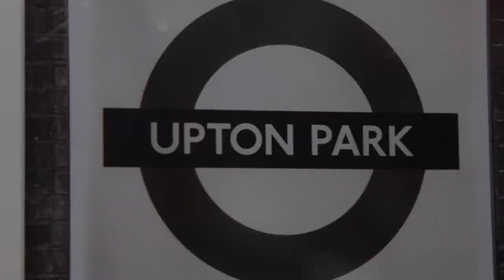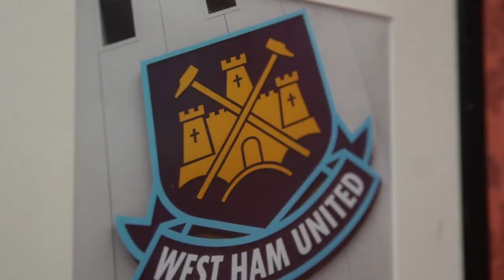When Harry Redknapp Met Danny Dyer | Behind the Scenes | EastEnders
With football in the air and the Euros well under way, let’s take a look at when Harry Redknapp joined Danny Dyer for a cheeky natter in the Queen Victoria. Harry will be brightening up your screens very soon in a special episode for his debut in Albert Square!